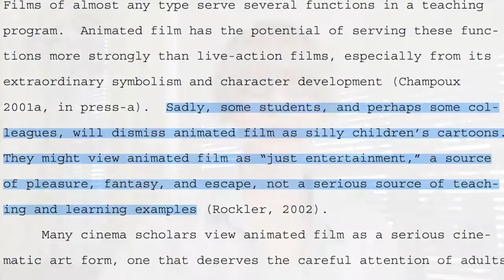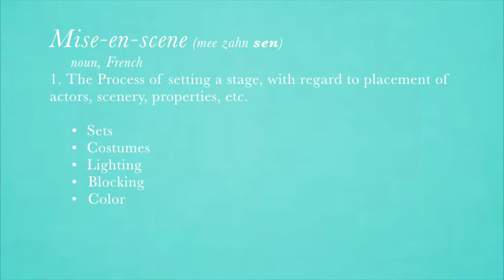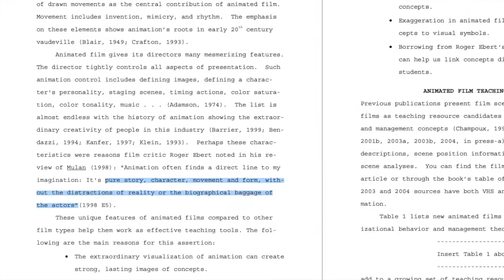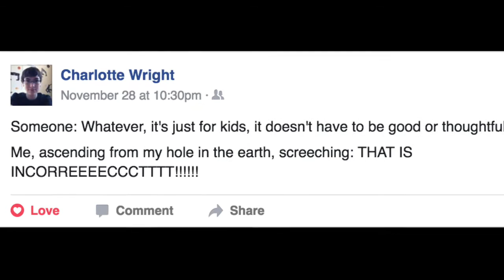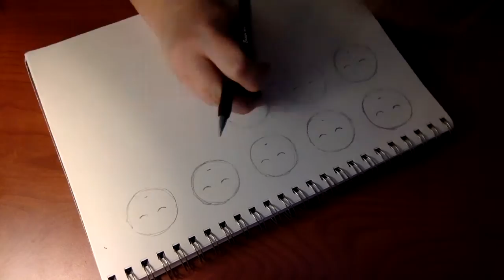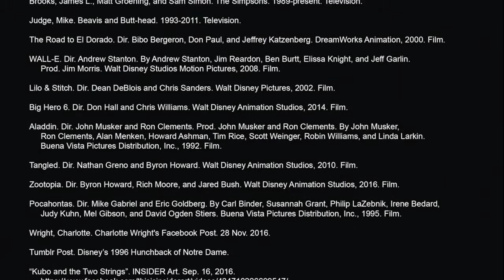Video Essay- The Importance of Animation